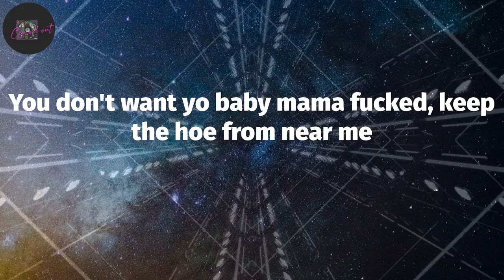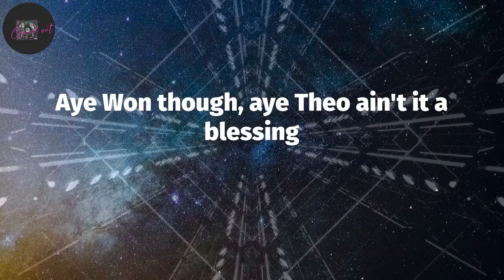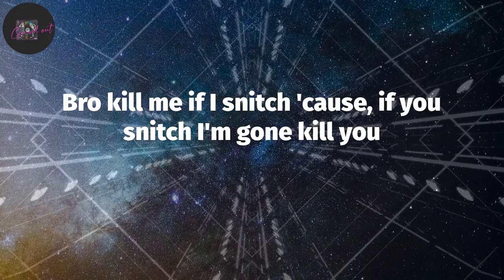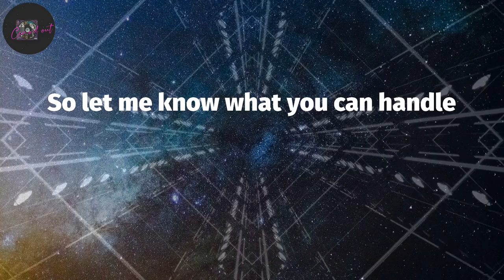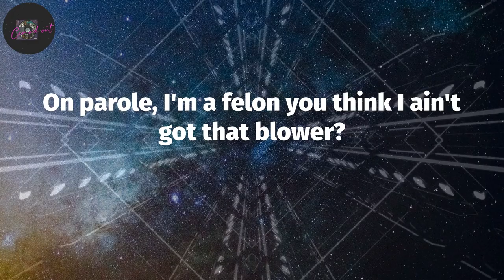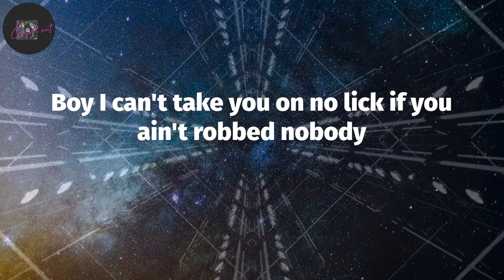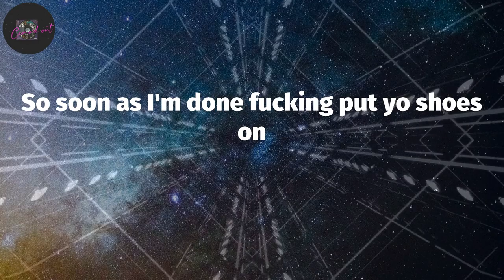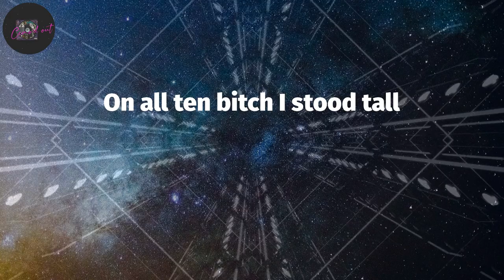Tee Grizzley, "First Day Out" (Lyrics)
First Day Out (Lyrics) - Tee Grizzley

These niggas prayed on my downfall
On all ten bitch I stood tall
Show these disloyal niggas how to ball
Go get the thermometer for the pot, I need this shit cooked right
Lets keep this water four hundred degrees Fahrenheit
You ever been inside a federal court room?
Nigga you ever went to trial and fought for yo life?
Being broke did something to my spirit
I asked niggas to plug me that acted like they couldn't hear me
Look at me now driving German engineering
You don't want yo baby mama fucked, keep the hoe from near me
Kilroy remember I used to use yo L's
To hit the road and hit the O and make them big boy sales?
Moo remember when you had them green things mailed, with vacuum seals
Trying not to have them green things smelled
Feds was on me, what you know about related through money
I don't know nothing, I just used to see 'em walk to the coney
I fuck with bitches my body count go from Pershing to Cody
Any further questions, you can take that up with the lawyer
My nigga Fenkell J Money, Brightmo Lo, Project Joe
A tell you everyday before school I sold a half bow
How you think I won best dressed with no support?
And had them paid lawyers coming in and out of court
Aye Won though, aye Theo ain't it a blessing
We made it out Kentucky, after all that happen
After the pre-trials, after the status
After them impact statements, after the castle
Aye JR nigga ain't it a blessing
We made it out of Lansing after all that happen
After Michigan State, after Hubbard when our mans told on us, them bands they took from us
Joy road bitch but the money long as Six Mile
Brick mile, knock yo bitch down, pick her up knock her back down
Pull her tracks out, yes I slap girl, yes I slap dog, yes I slap loud
Yes I'll slap a pussy nigga if he act out
Yes I caught cases on that road with them killers
Bro kill me if I snitch 'cause, if you snitch I'm gone kill you
Spent a lot of time on that yard with them gorillas
Stood tall, did I let niggas hoe me, quit being silly
I know for a fact yo bitch pussy get wet for a nigga
'Cause I do it better, plus I'm doing better than niggas
I'm at home when I'm down there in Lexington nigga
Bout the king they gone drop you and who next to you nigga
Unc said Lil T get ahead of them niggas
When you take off don't look back and try to rescue them niggas
You killed his mans? Then make sure you get the rest of them niggas
Don't let them get the best of you, just go get the revenue nigga
So let me know what you can handle
Ok come grab it. Here go some extras, so if I'm busy you can manage
Fiends happy, bling dancing, eating $60 salad
Get it there and back, tell the Feds I need a challenge
My first offer was 30 years, not a day lower
I told them crackers holla at me when they sober
On parole, I'm a felon you think I ain't got that blower?
Yeah you right bro take his head off his fucking shoulders (boom, boom, boom)
You hear me? Hit the Rollie store with the Rollie on
What was our get away car a Jag Portfolio (You hear me)
Aye I heard I had some sneakdissers
Whoever feeling hot that AR got a heat sensor
Cuz said don't entertain them hungry niggas
I wish I would pay attention to these homeless niggas
Don't call my phone, I don't want to do no song with niggas
And tell yo bitch to tighten up before I bone her, nigga
I don't know you niggas, fuck wrong with niggas?
Through these white buffs, I can see the hoe in niggas
Free my nigga Perico that boy be hoeing niggas
Shoot the smile off yo face I don't joke with niggas
Boy I can't trust you with that strap if you don't got no bodies
Boy I can't take you on no lick if you ain't robbed nobody
You ain't no shooter, you can't do that shit without no molly
I came home and had the hoes wetter than Kalahari
Thirty months ago niggas ain't think I was coming home
Shout out to them niggas freaks that I been cumming on
Get em to the crib, bust 'em down now bitch run along
This SK a get to shaking like its something wrong
30 bands 2 times watch this money clone
The Feds say my name hot like when the oven on
Bitch I came home to my lil brother gone
Niggas say they looking for me pull up in the Skuddy zone
Who said I'm a snitch? You just heard a lie from him
Better check the black and white that paperwork will vouch for him
Zero toleration for that nigga take his life from him
He don't want that pistol play? Ok I'll Tyson him
I ain't hear from bitches when I had them blues on
So soon as I'm done fucking put yo shoes on
I'm on parole in two states, I can't move wrong
The Feds trying to build a case, I can't move wrong
I went to trial back to back, bitch I'm 2 and 0
The state of Kentucky banned me from every Jewelry store
Say I cain't even be